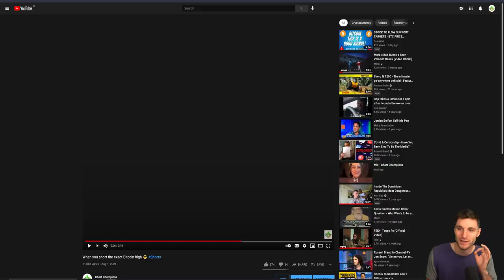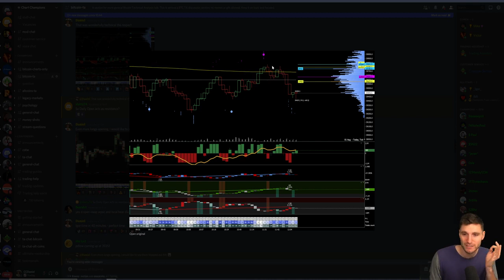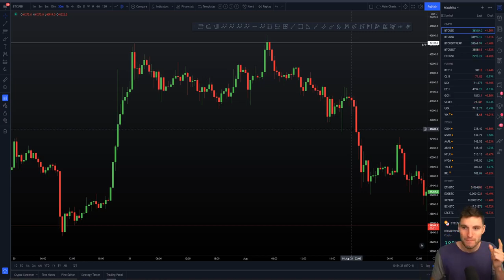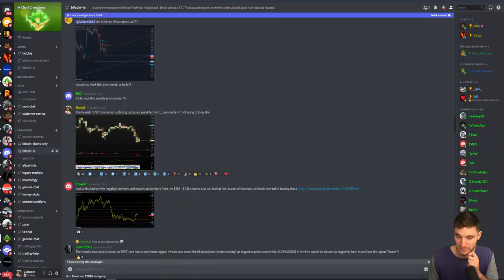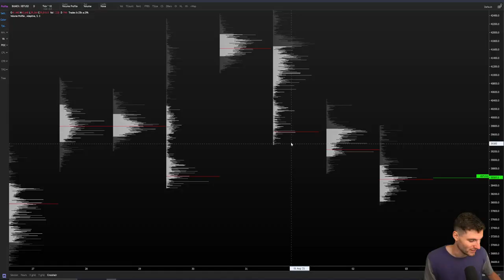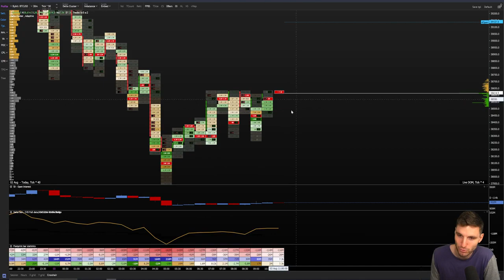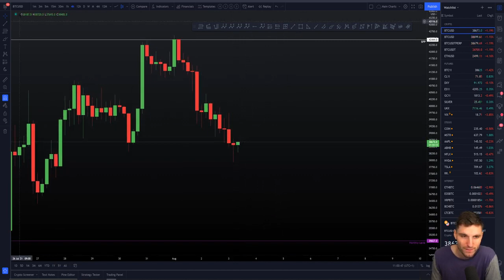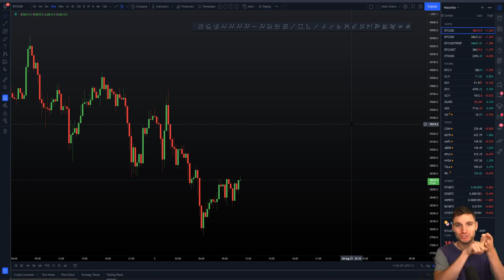bitcoin CRASHES FROM SFP!! Bitcoin Technical Analysis.explained.news and price